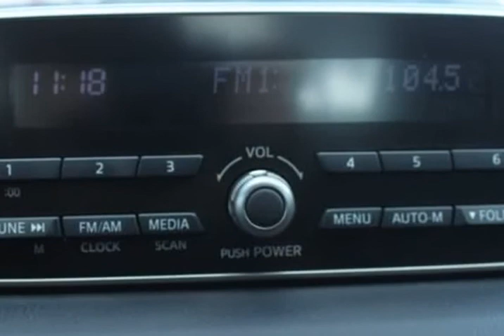2015 Mazda Mazda3 i (Jacksonville, Florida)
City Mitsubishi
10575 Atlantic Blvd
Jacksonville